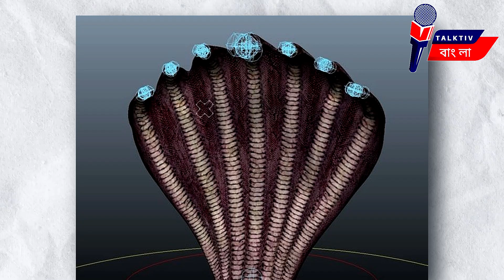দেবাদিদেব মহাদেব এর গলায় কেনো জড়িয়ে থাকে সাপ ? Talktiv বাংলা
Talktiv, বাংলা খবরের ভান্ডার
দেবাদিদেব মহাদেব এর গলায় কেনো জড়িয়ে থাকে সাপ ?